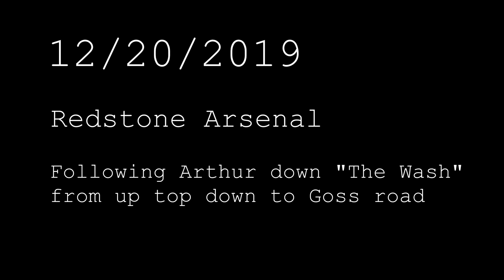Washout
Redstone Arsenal

*I put Apache trail in the video...I meant "Commanche Trail"